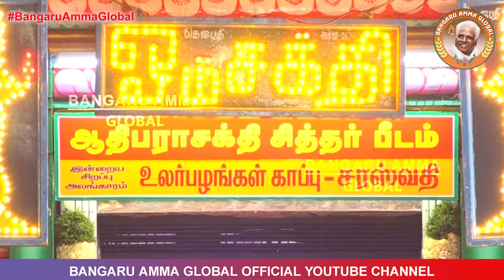Goddess Saraswathi Navarathri Alangaram | Bangaru Amma Global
Today marks the auspicious 9th day of the “prosperous Navaratri” celebrated with grandeur in Melmaruvathur Siddhar peedam. This day signifies the well being of the mind and our gracious deity is clad with dried fruits to epitomize the goddess of knowledge and wisdom- Goddess Saraswati.
Health is Wealth is a popular saying. Dry fruits which are a host of health benefiting properties help us to attain this holistic health. Almonds, Pistachios, Apricots, cashew nuts, Currants, Dates, Figs, Groundnuts, Areca nuts, Pumpkin seeds, Chestnuts, Coconuts, Chironji Nuts, Pine nuts, Pepitas, Melon seeds, Walnuts, adorns our Goddess who graces the shrine, looking delighted.
Dry fruits are superfoods that can be easily digested. It is a well-known blood purifier and sharpens our memory. It not only maintains a healthy heart but acts as a powerhouse for all the organs in our body. It is loaded with antioxidants, proteins, vitamins, iron, and boosts our immunity.
Depression is more prevalent nowadays and millions of people are affected by it.  Besides reducing depression, it raises the levels of optimism and lowers blood pressure.
Saraswati is a fusion word of Saras meaning “pooling water” and wati meaning “possessor”. Therefore, Goddess Saraswati is a feminine deity who is a possessor of knowledge(mind). She is known by many names and her synonyms include Brahmi (goddess of sciences), Kalai Magal (Goddess of Art), Naa Magal (One who dwells in the tongue of intellects), Bharati (Goddess of brilliance), Vani ( Flow of Music), Savithri ( Goddess of Dawn ), Vagdevi ( Goddess of speech). Today, Our Divine mother Adhi Parashakthi takes the form of Saraswati, who is the formless concept of wisdom and the worshipper sees the divinity in various forms of Saraswati.

The Deity is depicted with four arms and is clad in pure white silk and seen divinely seated on a white lotus. Arrogance, dogma, and illusion are the root of our ignorance and Her divine presence in the form of Saraswati enlightens us with the definition of intellectual humility.
The Goddess of learning, knowledge, and wisdom is seen today holding a rosary in her right rear hand and Vedas in book form, in her left rear hand and front two hands playing the musical instrument Veena. The rosary signifies meditation and contemplation which helps us to unite with God, the book signifies the 63 arts in Indian Vedas and intelligence.
We tend to grow fond of ripe fruits as it looks more appealing to our eyes. We ignore the raw or dried fruits as it doesn’t tickle our tastebuds. Likewise, we develop perceptions about others by outer appearance not knowing their good inner self.
The true wealth lies in fruits and seeds which are packed with nutrients. The drying process only dehydrates the fruit leaving the entire nutrients intact. Comparing this process with dehydration, our soul can be purified by removing negative thoughts, thus making ourselves devoted to the spiritual journey. The divine deity of Adhi Parashakthi cladding in dry fruits symbolizes this wisdom.
During this day of celebrating the goodness of Dry fruits, which adorns the divine deity of Holy mother depicting Goddess Saraswati, let us become more aware of the importance of dry fruits and the need of a healthy body and mind.